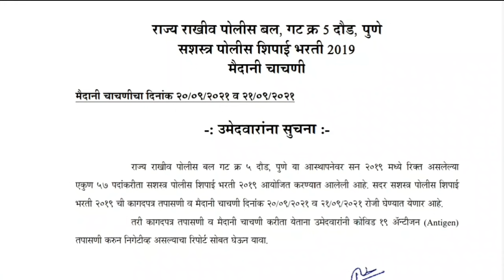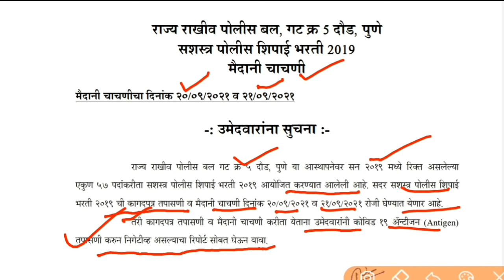Maharashtra police bharti |मैदानी चाचणी पूर्वी कोरोना चाचणी अनिवार्य | Police bharti corona test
🧲 वैशिष्ट्ये

         151  प्रश्नपत्रिका - सर्व
           प्रश्नपत्रिका.

ऑनलाईन खरेदीसाठी

पोलीस भरती 572 प्रश्नपत्रिका संच ऑनलाईन खरेदीसाठी  लिंक👇👇👇 Amazon